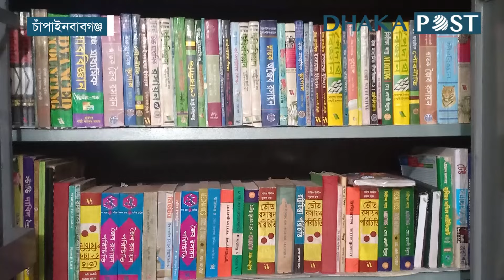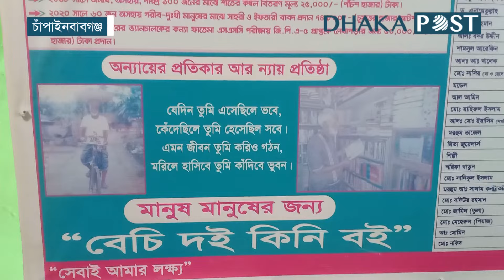সমাজসেবায় একুশে পদক পেলেন ‘দই বিক্রেতা’ জিয়াউল হক | Ekushey podok | Dhaka Post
বিভিন্ন ক্ষেত্রে গুরুত্বপূর্ণ অবদানের স্বীকৃতিস্বরূপ দেশের ২১ নাগরিককে একুশে পদক ২০২৪ দেওয়ার সিদ্ধান্ত নিয়েছে সরকার। তার মধ্যে সমাজসেবায় বিশেষ অবদান রাখার জন্য একুশে পদক পেয়েছেন ‘বেচি দই, কিনি বই’ খ্যাত সাদা মনের মানুষ জিয়াউল হক.